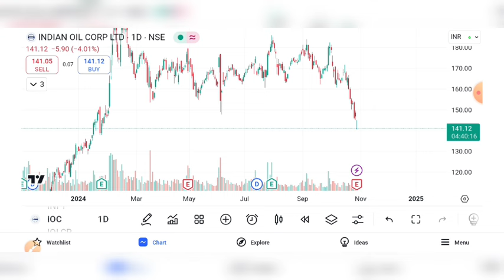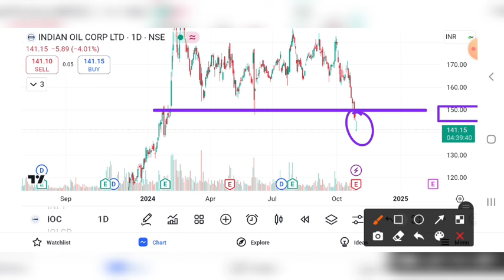IOC SHARE CRASH | IOC SHARE LATEST NEWS | IOC SHARE PRICE TARGET